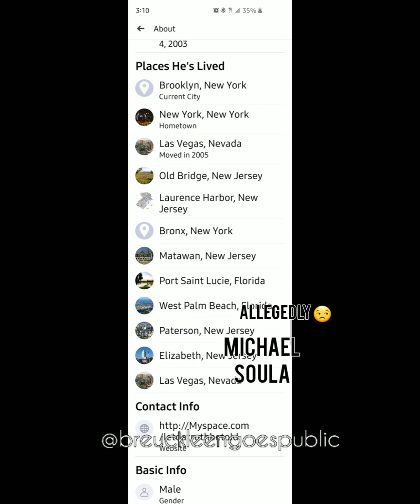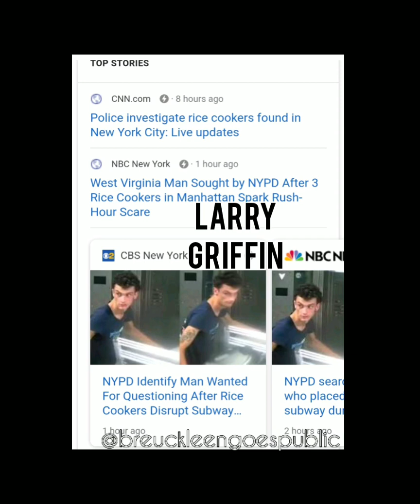⭐WAR REPOR⭐Michael Fasulo/Soula⭐Truthda Paingod⭐Stabs black man Brooklyn after calling him a Nigg**⭐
Around the corner from the nail shop 🤦🏾‍♀️ he cant come back😡

Shoutout to @anthonybeckford4citycouncil

blackexcellence
melaninpopping
 BeingBlackIsMyReligion🙏🏾
afrofairygodmother ❤️🖤💚 UNBOSSEDandUNBOUGHT